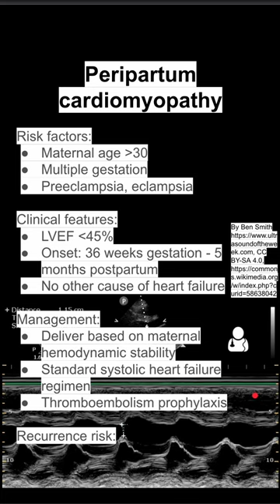Peripartum cardiomyopathy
Risk factors:
Maternal age over 30
Multiple gestation
Preeclampsia, eclampsia

Clinical features:
LVEF under 45%
Onset: 36 weeks gestation - 5 months postpartum
No other cause of heart failure

Management:
Deliver based on maternal hemodynamic stability
Standard systolic heart failure regimen
Thromboembolism prophylaxis

Recurrence risk:
LVEF under 20% at diagnosis
Persistent left ventricular systolic dysfunction